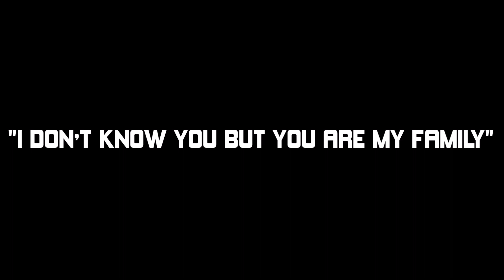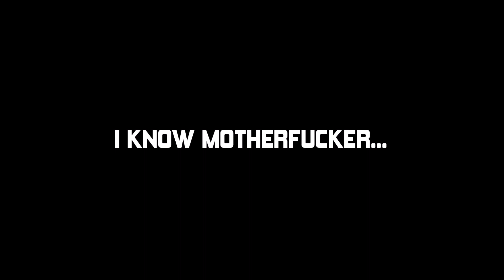Thoughts On Jinder Mahal! Long Term Plans For The Universal Title! - WWE Off The Script #171 Part 1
WWE Backlash Ticket Sales And Jinder Mahal's Push As WWE Champion, Kurt Angle’s Return To The Ring, Why WWE Isn’t Getting Involved In “Broken’ Gimmick Saga, Plans For Sasha Banks At Extreme Rules, Long-Term Plans For The WWE Universal Championship, Reason Why Paul Heyman Confronted Finn Balor On RAW, Plans For The Smackdown Women’s Division At Money In The Bank, Tommaso Ciampa Injury Update and Why A Steel Cage Match Is Happening At Extreme Rules. This is WWE Off The Script, Episode #171 Part 1 for Saturday May 27th, 2017!